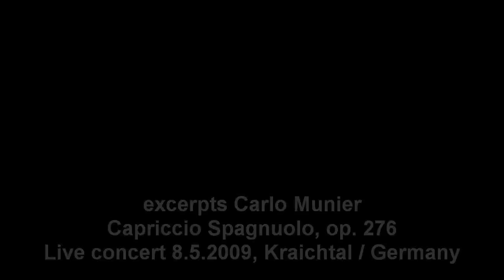Munier Capriccio Spagnuolo op 276 mandolin guitar World Premiere Detlef Tewes Boris Björn Bagger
Carlo Munier (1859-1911), Capriccio Spagnuolo op 276 for mandolin and guitar (excerpts!) World Premiere
played and arranged by Detlef Tewes (mandolin, ) and

Prof. Bagger is teaching guitar at the University of Music, Karlsruhe / Germany

sheet  music and CD available here

music publishing company, music engraving

Carlo Munier must be considered as one of Italy's greatest mandolinists ever. He was born in Naples on July 15, 1859 and already at a very early age recognized as mandolin virtuoso of the highest rank. Besides his activities as a performer he was highly regarded as a teacher and composer as well. Many compositions of his hand - he wrote more than 300 works for mandolin in all kinds of strengths - are written for his students and with the idea of elevating the mandolin and its unique possibilities as a concert instrument, in mind. Carlo Munier died in Florence on February 11, 1911.

Recorded with Zoom H4, Sony CX11 and Sony SR 190